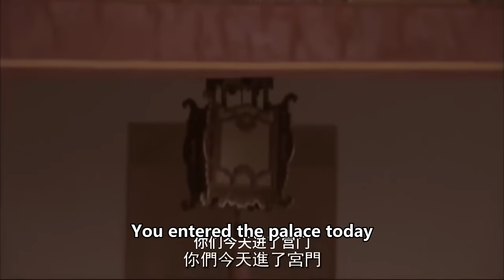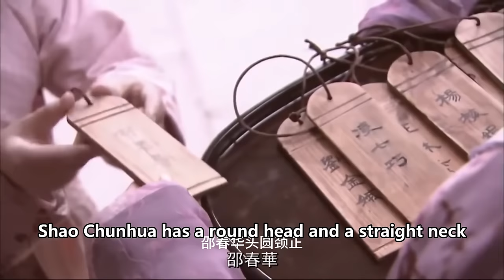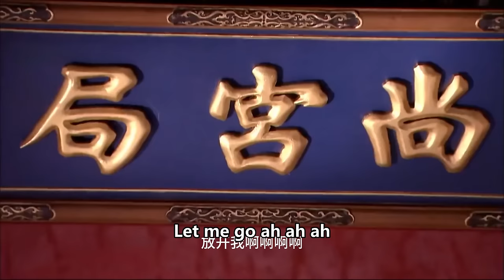💥【合集】惡毒皇后毆打寵妃，皇帝發怒直接廢除她皇后位置！